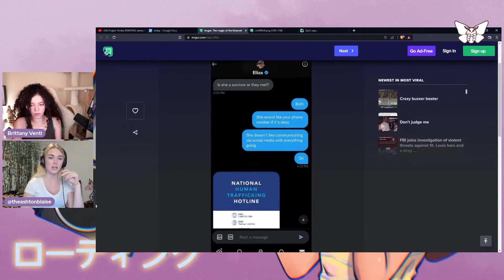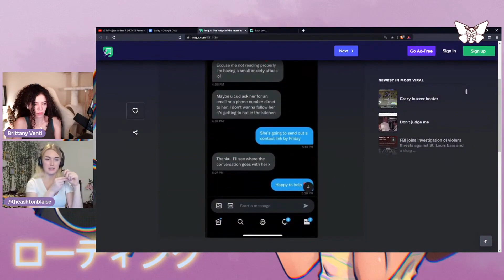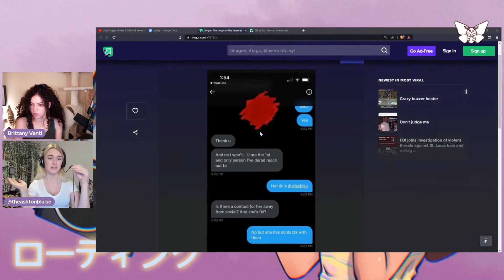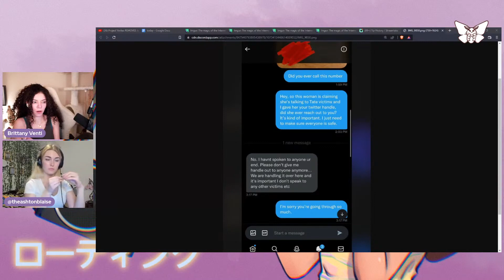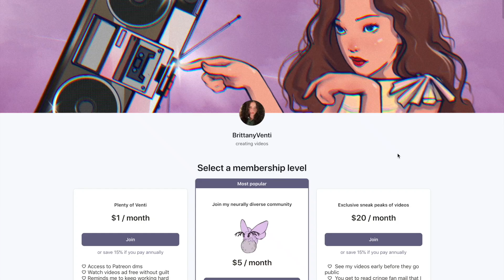Ashton Blaise's experience with Eliza Bleu - How she exploited Tate's victims